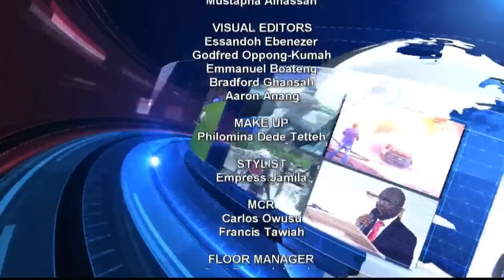Presidents Media Encounter And Matters Arising 13/12/19